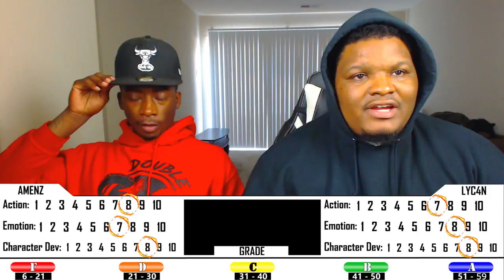THE BIGGEST TITAN IS HERE!! Attack On Titan - Episode 46 | Reaction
The biggest titan yet is headed towards the walls!! How will Levi, Historia, and Eren stop this thing from destroying everything?! Come watch with Double Dragon. Attack On Titan Episode 46

-Double Dragon